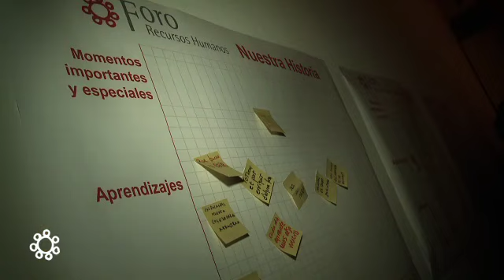X Encuentro Anual Foro RRHH - Resumen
En el décimo aniversario del Encuentro Anual, el Foro de RRHH sorprendió con las experiencias que más HUELLA HAN DEJADO en los últimos diez años. La sesión, celebrada el pasado el 29 de novembre en el incomparable marco de la Capella del MACBA se pudo disfrutar de ideas novedosas sobre temas como trabajo en equipo o liderazgo, así como participar activamente y revivir los momentos más emocionantes del Foro de RRHH.

Durante esta sesión, contamos la participación del conferenciante y escritor Enrique de Mora, y del grupo Improshow quien realizó una actividad en grupo. El Foro de RRHH està patrocinado por Randstad y Cheque Gourmet.